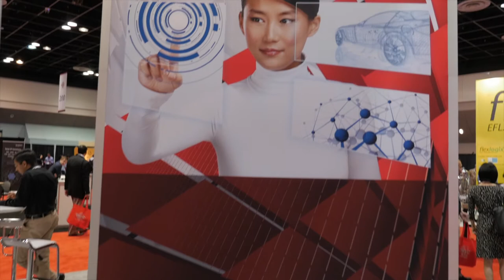TSMC OIP 2017 interview with Cadence Design Systems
Watch Tom Hackett, Cadence Group Director for IP campaign marketing discusses Cadence key announcements released at the TSMC show.